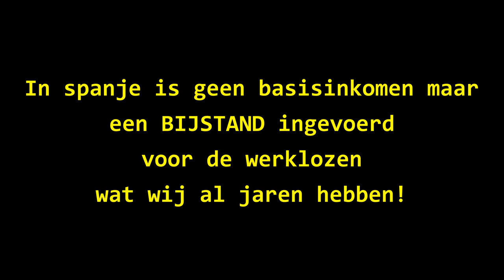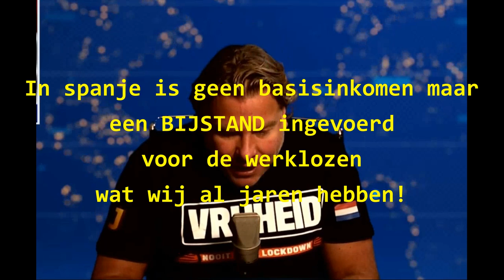Robert Jensen verzint een verhaal over basisinkomen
De grote Fake News brenger Robert Jensen probeert aan de aluhoedjes uit te leggen wat een basisinkomen is en strooit met voorbeelden die helemaal niet kloppen.
Meer echte informatie is te vinden op de websites